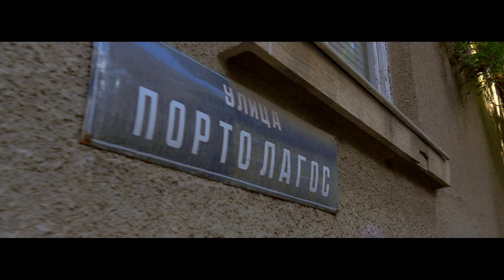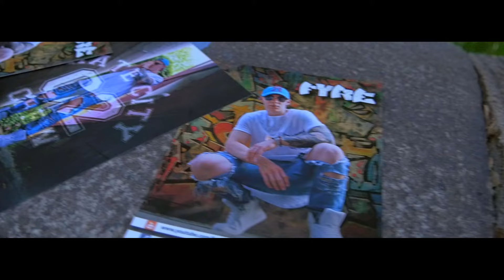FYRE - Нов Ден (prod. by Vitezz)(Official Video)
Официален видеоклип към четвъртата песен от mixtape-a "Saucecialism" - "Нов Ден".

Текст: FYRE
Бийт, микс, мастер: Александър Александров - Vitezz / 02 Studio Sofia
Видео и обработка: Анислав Върколашки - AVART
Дрон оператор: Давид Миров

Ако видеото ви е харесало, ударете един палец нагоре, споделете го с вашите приятели и коментирайте.

Дигитална дистрибуция: MUZE Music

(P) & (C) 2017 Team 02 Under exclusive license to MUZE Music